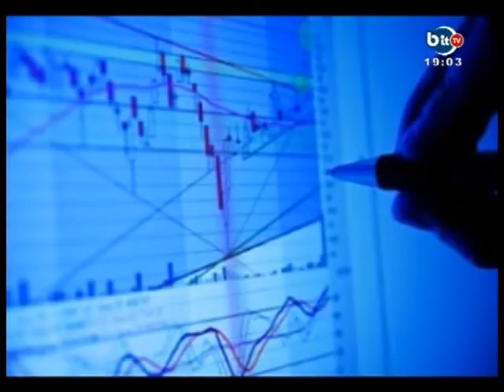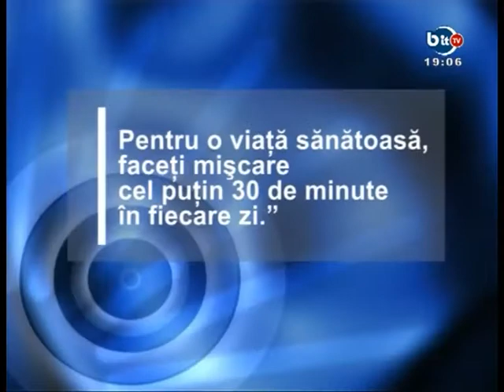DIALOGURI ESENTIALE 26 OCTOMBRIE 2017 - invitat Lidia Andronache